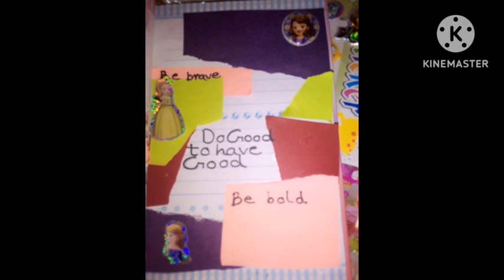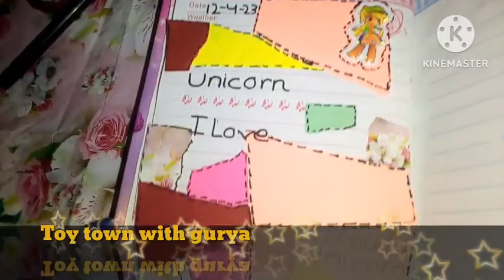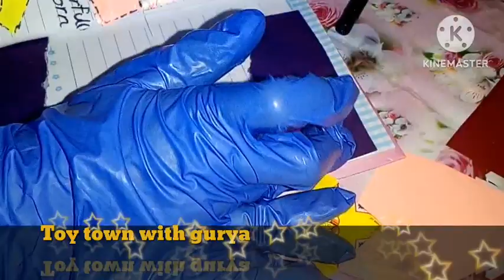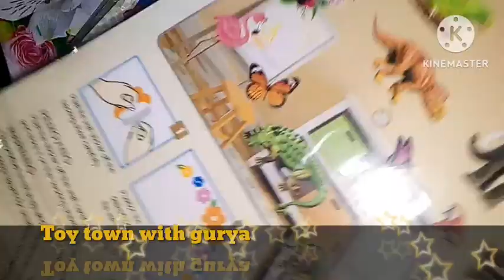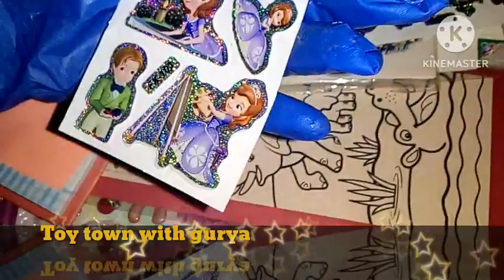let's make journal,, my first journal,, toy town with gurya